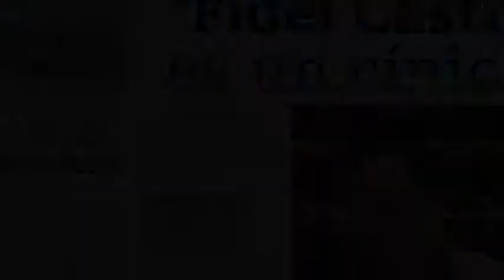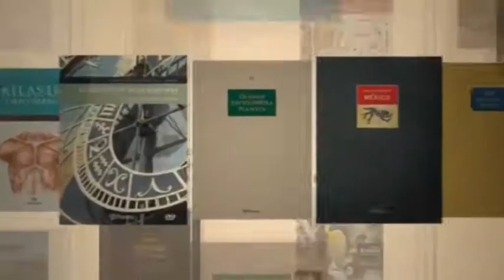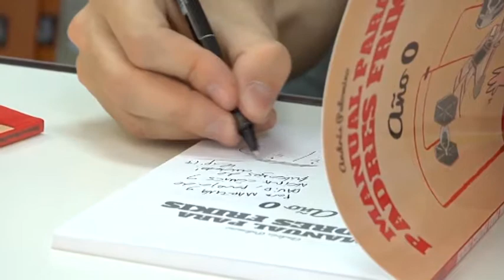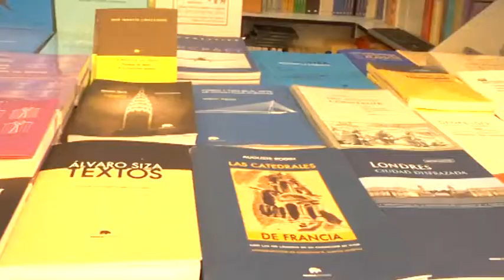¿Qué literatura de Cuba es funcional al Gran Hermano editorial y mediático?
Cuba es un país de cultura que produce artistas en grandes cantidades. Profesionales de la música o la danza que residen en la Isla han conseguido reconocimiento y promoción en el exterior, al margen de condicionantes políticos. No es el caso de la literatura. Quienes han logrado publicar en editoriales extranjeras son, en su mayoría, quienes centran su obra literaria –y sus declaraciones públicas- en el ataque al gobierno y al sistema político de la Isla.